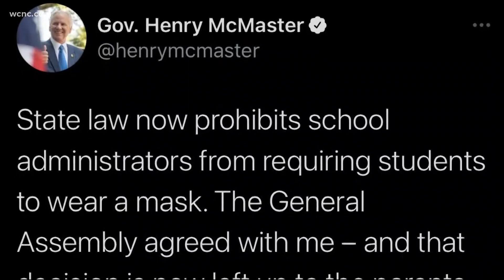SC health leaders urge public masking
The South Carolina Department of Health and Environmental Control is now recommending all residents wear masks indoors, even if fully vaccinated.

But when it comes to masks in the classroom, South Carolina education officials said they won't be able to mandate masks in schools due to recently passed legislation. Still, SCDHEC is encouraging masks to be worn in the classroom.

Lexi Wilson breaks down why mask mandates can't happen in South Carolina, and what health officials are recommending